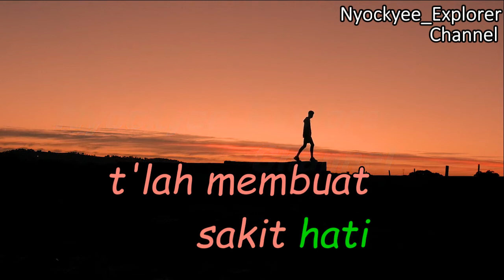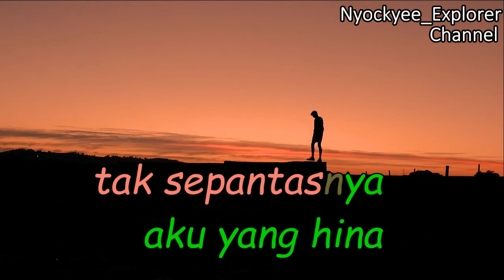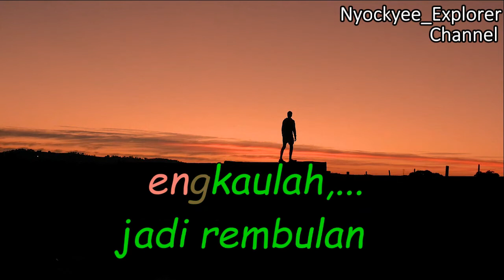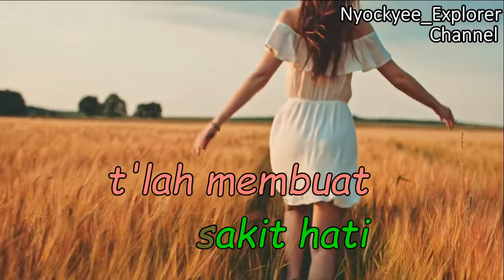Lagu MAAFKAN ( No Vocal) - Eddy Silitonga // Teks Lirik No Vocal Original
Nyockyee_Explorer Channel

Yang Ingin melihat Kesenian Tradisional Wayang Orang Tersedia disini :
Link: